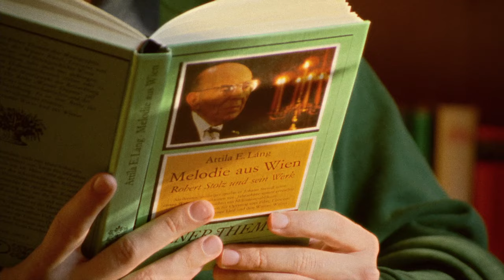My Vienna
A portrait of the music producer Filous, made by renowned director Tobias Pichler.